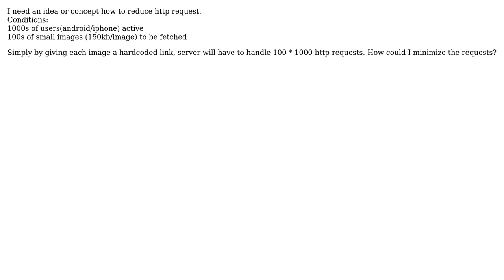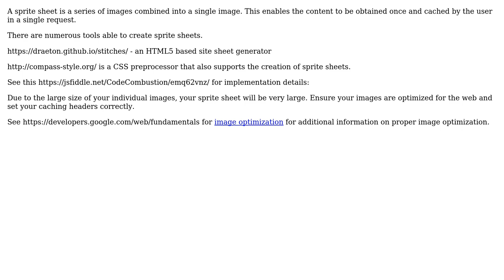How can I reduce http request while I have hundreds of images and thousands of users?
Software Engineering: How can I reduce http request while I have hundreds of images and thousands of users?

With thanks & praise to God, and with thanks to the many people who have made this project possible! | Content (except music & images) licensed under CC BY-SA | Music | Images & others | With thanks to user Sujeet user Matthew Mark Miller user gnat user Code.Combustion and the Stack Exchange Network Trademarks are property of their respective owners. You are responsible for your own actions.